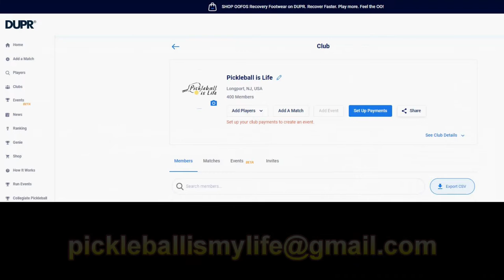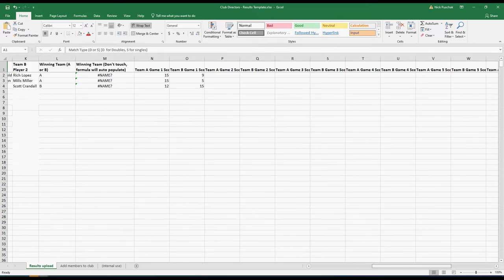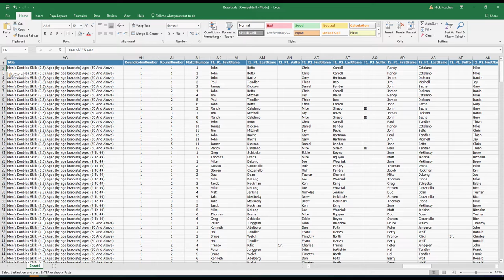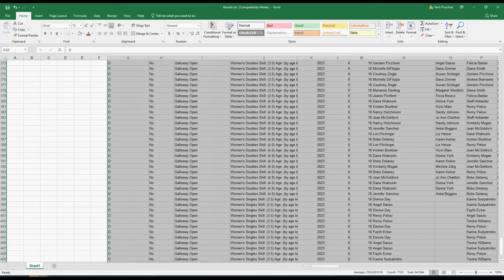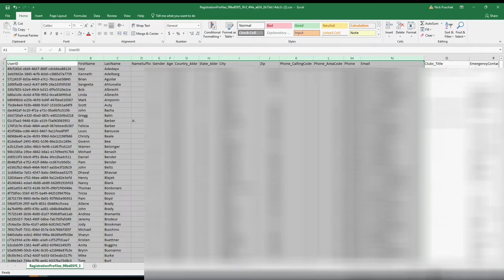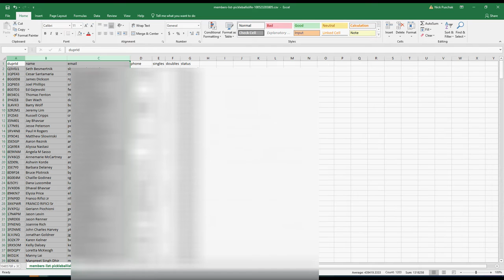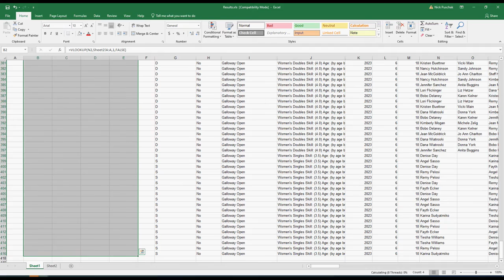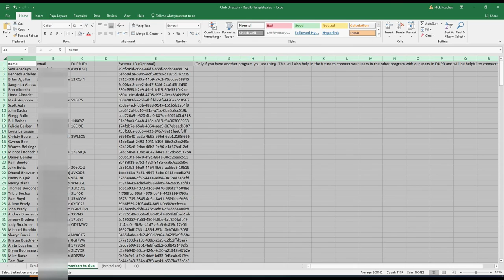How Tournament Directors can Submit PickleballBrackets Results to DUPR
It's possible for tournament directors to submit results from PickleballBrackets to DUPR. This video shows you what's involved. You start by creating a DUPR Club and asking your players to join it. You then extract the tournament results and the registered players from PickleballBrackets and rearrange the data into the DUPR format. You then add in your DUPR club's player data and submit the file to DUPR. They typically load it in a few days. It's a little involved so if necessary I can be contracted to do it for you.